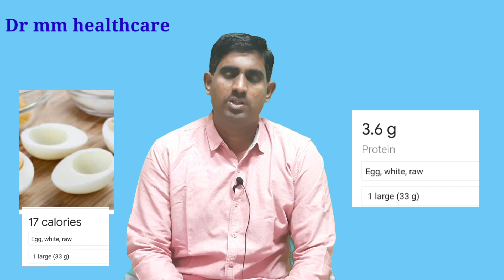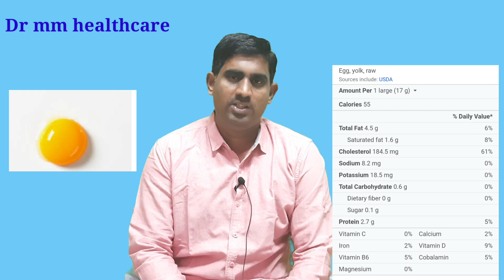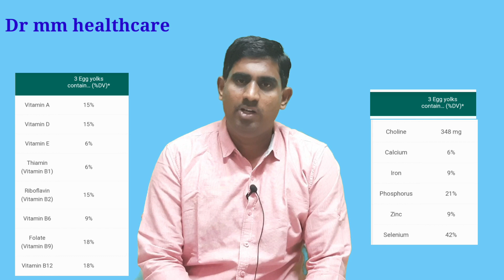benefits of egg. முட்டையின் நன்மைகள்.மஞ்சள் கரு பலன்கள்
benefits of egg. uses of egg white and yellow. nutrients in egg